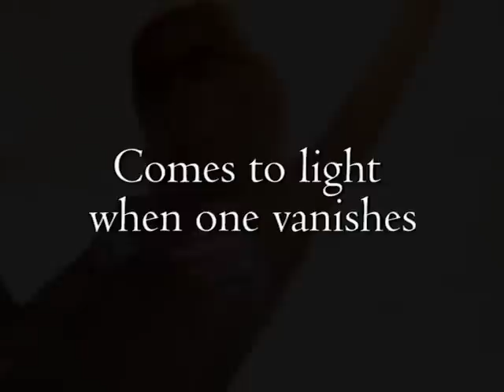Spring Break Kayla Perrin Book Trailer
Their trip to paradise was perfect. Sun drenched days and party hopping nights. But no one expected the tragic turn of events, and that one of three best friends wouldnt make it home. Everyone is left to wonder if Ashley was murdered, or if something more sinister is going on. Spring Break Kayla Perrin Book Trailer Find out more about this author Fiction, Suspense, Thriller